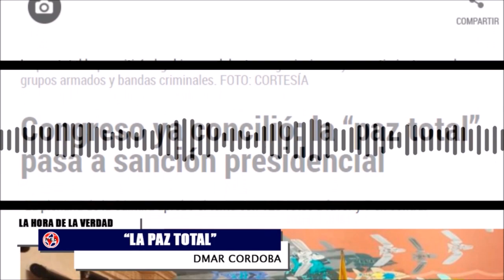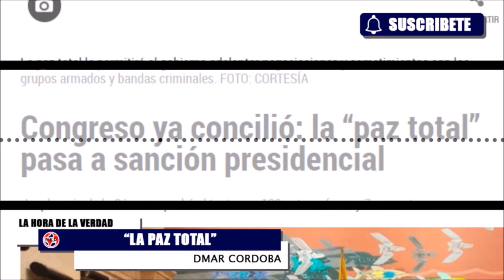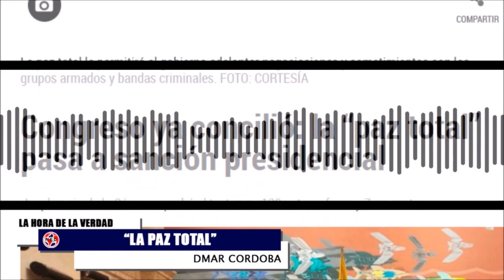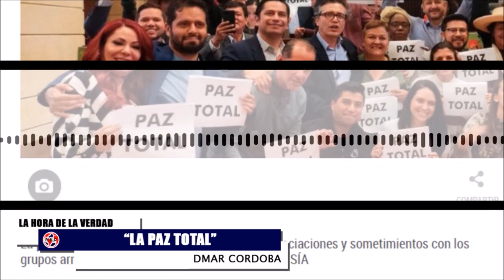🔴 LISTA LA LEY DE LA MAL LLAMADA PAZ TOTAL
A medianoche el Senado aprobó conciliación de la ley de paz total, y el Centro Democrático se retiró de la votación. La modificación de la normativa de orden público pasa así a una última discusión en la Cámara de Representantes, y si la votan positivamente, irá a sanción presidencial
3 de Noviembre de 2022.
DmarCordoba en La Hora de la Verdad
José Jaime Uscátegui